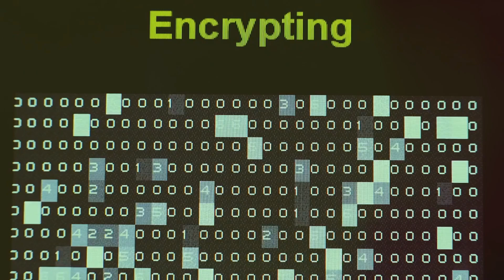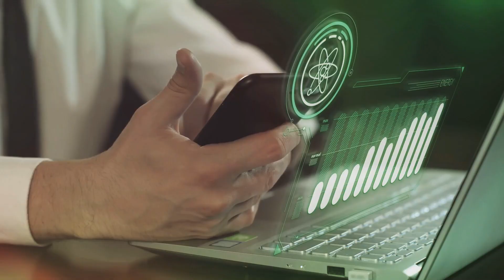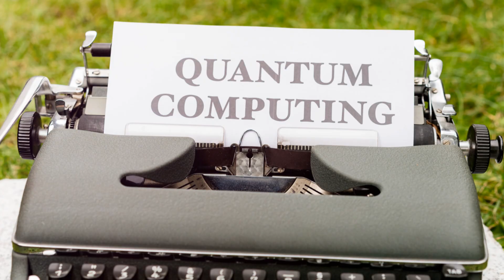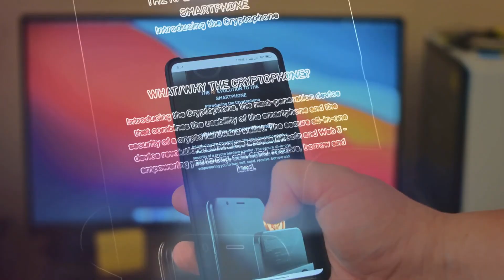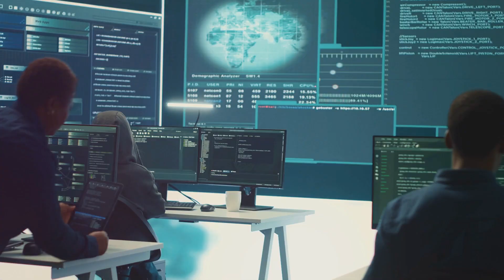Quantum Computing in Mobile Devices: Global Initiatives and Future Potential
In this video, we dive into the exciting world of quantum computing and its integration into mobile devices. As technology continues to evolve, quantum computing promises to revolutionise how we process data and solve complex problems. We explore the global initiatives shaping the future of quantum computing, including cutting-edge research, industry partnerships, and government investments.

We'll also discuss the future potential of quantum-powered mobile devices and how they could transform industries like cybersecurity, AI, and real-time data processing.